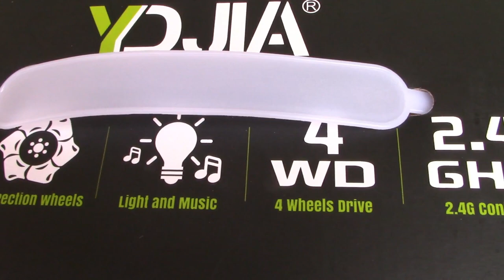Flynova RC Stunt Car | Super Cool Twisting Car!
Today Cole showsyou the Flynova Stunt Car ! This car is super cool and  we love the way it twists !
More about this item here :
Two Control Modes】Gesture Sensing Twist and Remote Control.You just need to wear a gesture-sensing watch and give a gesture, and the remote control car will act accordingly. Or you can control it directly via the remote control.
【1:16 All-Round Drift Stunt Car】：FLYNOVA Climbing Vehicle with all-direction stunt wheels,multifunctional Remote Control Driving Car that can double-side run, a rollover can also drive, 360°rotation.It can rotation in a fixed-place, with strong power fast driving on muddy roads.
【2 Transformation Modes】: Use on-road mode on the flat ground.Use off-road mode on rough roads. Double-sided driving makes this car more flexible, and you can continue to drive in the event of an accidental collision during driving. It is equipped with unique roller-traction tires,can tackles any terrain.
【Longer Play Time】：FLYNOVA 4WD remote control monster truck comes with a 7.2 V rechargeable battery, and only takes 2 hours to fully charge while others in the market take 3 to 5 hours. The car’s battery provides up to drive 90-100 minutes.
【Perfect RC Car Toy Gifts】：With LED lights and music,extraordinary playing feel.FLYNOVA Twisting Car is a cool and amazing climbing Off-Road Vehicle toy for kids or adults.